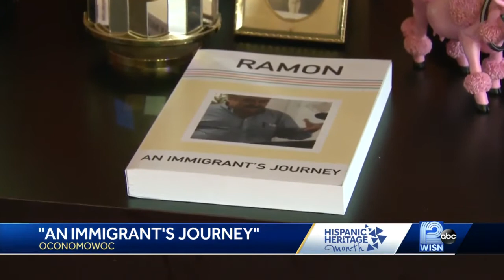From homeless in Mexico to respected business man: Wisconsinite shares his journey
WISN 12 News celebrates Hispanic Heritage Month with an Oconomowoc man who is now giving back to the community that helped him become a U.S. citizen.